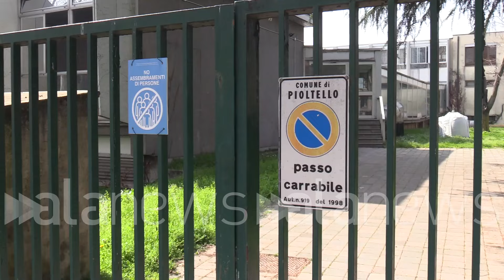Scuola chiusa Ramadan, consigliere Galimberti: "Decisione crea un precedente rischioso"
Pareri discordanti all'uscita del plesso di via Molise della scuola media statale "Iqbal Masih" di Pioltello

POLITICA (Pioltello (MI)). "Questa decisione può creare un precedente che rischia di ingarbugliare ancora di più le decisioni future". Lo sostiene Andrea Galimberti, fondatore della lista civica "Polo per Pioltello", intervistato sul caso della controversa decisione del consiglio dell'istituto omnicomprensivo "Iqbal Masih" di chiudere i cancelli il prossimo 10 aprile, per permettere agli studenti di religione musulmana (circa il 40% degli alunni totali) di festeggiare la fine del Ramadan. "A Pioltello abbiamo almeno 99 etnie con uguali diritti e doveri. - ha proseguito il consigliere comunale - Non si è ancora capito il motivo di questa chiusura: l'aggiunta di una festività al calendario scolastico non è stata preventivata con la Regione". (Lorenzo Bonuomo/alanews)

una decisione che quella di chiudere per la fine del Ramadan il prossimo 10 aprile che che ha diviso l'opinione pubblica i genitori e anche le insomma le istituzioni regionali e nazionali devo dire perché comunque la questa chiusura è davvero divisiva penso che tu abbia usato il termine corretto è una chiusura che non ci si aspettava È vero che il consiglio d'istituto Ha deliberato questa settembre però chiaramente certe decisioni non emergono a mezzo stampa non emergono dalle ruote dei luoghi dove vengono prese Ecco noi crediamo che questa decisione sia molto di visiva per un territorio molto particolare come quello di Pioltello un territorio dove convivono 99 Chelsea te Ecco allora capisci che 99 significa tantissime persone che vengono da mondi da esperienze da culture diverse e crediamo che non sia corretto attuare una diciamo una scelta specifica solamente  nel caso del Ramadan per la comunità islamica cui va il nostro totale rispetto Ma che crediamo debba inserirsi nel nostro tessuto sociale e culturale come tutte le comunità presenti sul nostro territorio il governatore della Regione Lombardia si è espresso in maniera contraria Sì il governatore Fontana ha criticato la scelta del preside del consiglio d'istituto del in Val Masino In quanto come anche detto il ministro valditara probabilmente non sussistono in realtà le condizioni per attuare questa chiusura Ma le condizioni da un punto di vista normativo Infatti le chiusure delle scuole in occasione di festività religiose devono essere preventivamente concordate con la Regione stessa che deve attuare un libero Comunque deve dare un beneplacito per questa chiusura straordinaria in questo caso non sia ancora ben capito non lo sappiamo Speriamo che possa essere chiarito anche attraverso il lavoro degli ispettori del ministero del  del merito quindi quelli inviati dal ministro valditara il motivo reale di questa chiusura perché se fosse un motivo di carattere prettamente religioso è chiaro che sarebbe l'aggiunta di una festività religiosa al calendario scolastico degli alunni pioltellesi che non è stata preventivamente concordata con la regione del dell'Istituto omnicomprensivo ha deciso che non ce l'ha più interviste pare che il dirigente abbia anche ricevuto delle delle minacce che cosa ne pensi ma credo che minacciare e fare addirittura magari Speriamo non in questo caso io aspettiamo Chiaramente oggi a Segni violenza o di sopruso nei confronti del Prete sarebbe È chiaramente una cosa sbagliata e chiaramente una scelta sbagliata non è questo il modo con cui piace la politica deve affrontare queste questioni Io sono qui a parlare in maniera molto serena Chiaramente confrontandoci come giusto che sia come la politica credo debba fare quindi condanniamo ogni tipo di minaccia o di  Renza subita o ricevuta da parte del preside perché non sarebbe assolutamente giusto corretto etico è accettabile dalle comunità pioltellese questo la scelta del preside è una cosa si può contestare ma non per questo si possono attuare comportamenti di questo tipo quindi vicinanza e solidarietà al preside come pensi che si risolverà questa questa questione il 10 aprile si sta a casa per non discriminare una minoranza Ma come si fa a non discriminare le tutte le minoranze Questo è il grande di questa decisione che è un precedente è un corto circuito Pioltello Appunto ma abbiamo detto prima contiene al proprio interno 99 mm e tutte non devono avere gli stessi diritti e gli stessi doveri cosa che spesso un po' forse ci dimentichiamo questo questo fatto questa decisione del preside del Consiglio d'Istituto Crea appunto un precedente e la creazione di un precedente rischia di ingarbugliare ancora di più nel prossimo futuro le decisioni che potranno essere assunte  significa una moltitudine anche di religioni di Fedi che vanno tutte rispettate e che hanno però gli stessi d